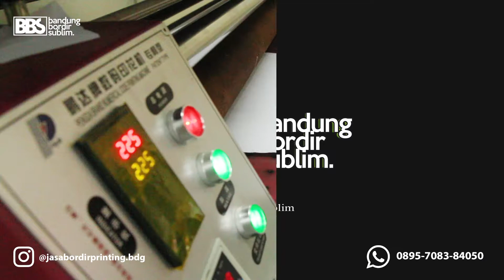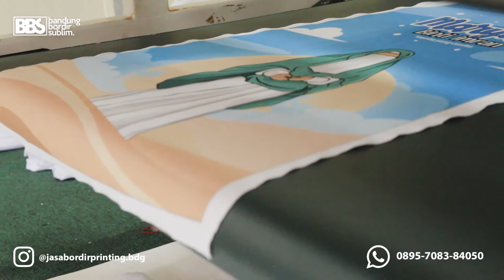JASA PRINTING SUBLIMASI JAKET DI BANDUNG BARAT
Kalian perlu Jasa printing seperti untuk keperluan seperti :
Jersey , Sejadah travel , tote bag , jaket printing , kaos Printing , Masker Printing atau yang lainnya.

Kami menyediakan semua keperluanmu mulai dari print press saja hingga full order, tentunya dengan budget yang sesuai di kantong kamu

Penasaran??